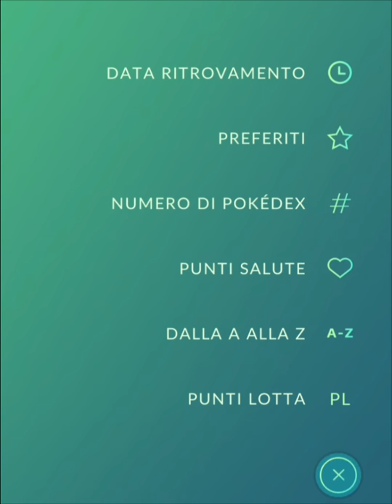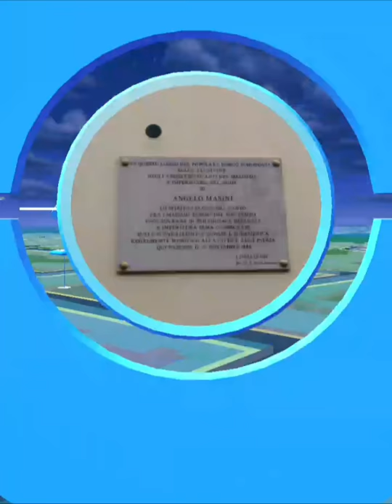👉POKEMON GO👈 2° TEMPO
E per oggi LarrySun vi saluta.. Ma torno domani con un nuovo video il giorno di Natale.. 🎄🎄🎄🎄